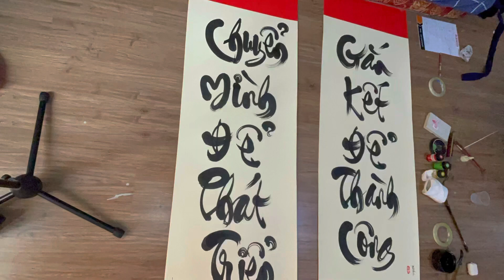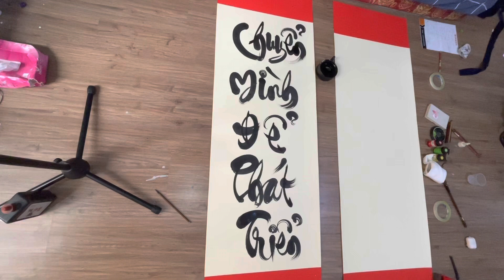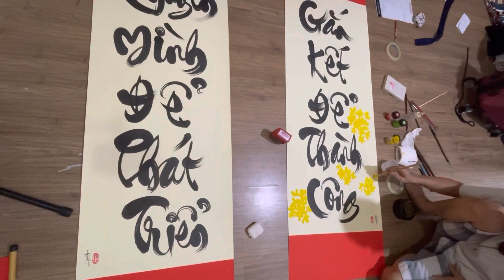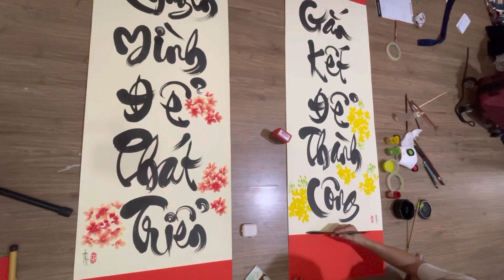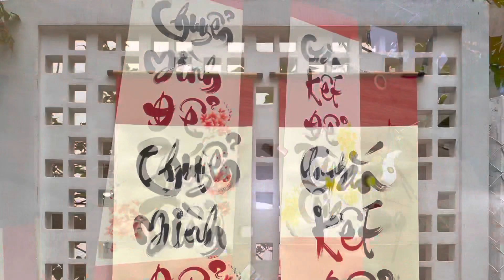Câu đối thư pháp lớn 50*150cm cho Gas South